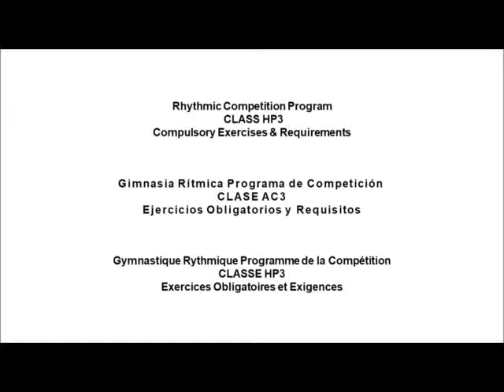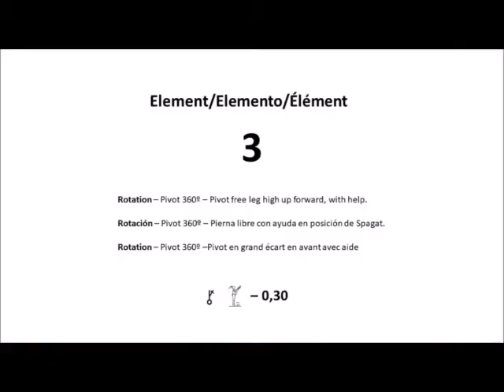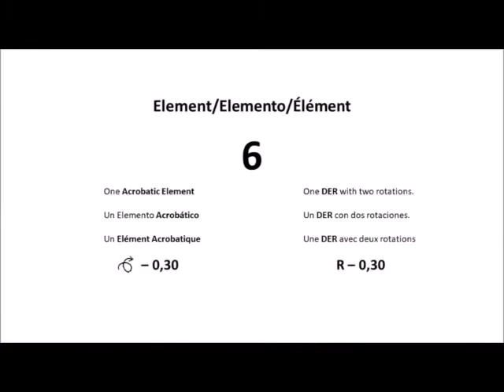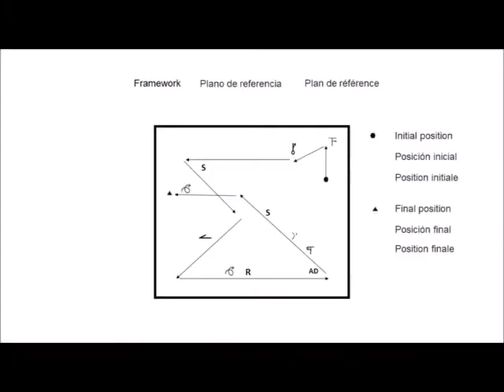Rhythmic Gymnastics Age Group Program - CLASS HP3 Individual Clubs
"Rhythmic Competition Program
CLASS HP3
Compulsory Exercises & Optional Requirements
High Performance Stream – Age 11-12

Class HP3 (11-12) - Content for compulsory INDIVIDUAL routines and requirements for optional routines
1. Leap - Split Leap in ring position.
2. Balance -– Ring balance on releve - free leg high up in split position with knee bent. Free leg close to the head. Hold min 2 sec.
3. Rotation – Pivot free leg high up forward, with help (360º).
4. Balance – Free leg high up in split position; body at the horizontal level, without help. On flat foot. Hold min 2 sec.
5. Body Wave Sideways
6. Two Dance Steps Combination according to the rhythm, character and the tempo of the music- min 8 sec.  S
7. Two Acrobatic Elements
8.  One Apparatus difficulty.
8.  One DER with two rotations. (1 chaine and 1 roll forward)
9. Apparatus Technical Groups – 1 each
10. Apparatus Technical Groups – 1 each